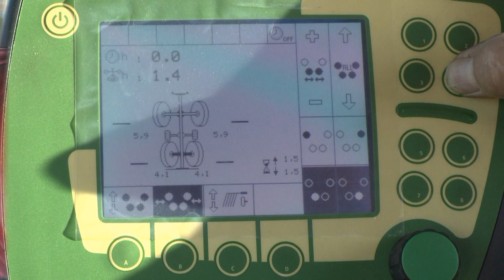Beltman-Almen: Grasharken Krone Swadro 1400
Grasharken met Krone Swadro 1400 en Fendt Vario 412 door Grondverzet, Transport, Loon- en Mechanisatiebedrijf Beltman-Almen.